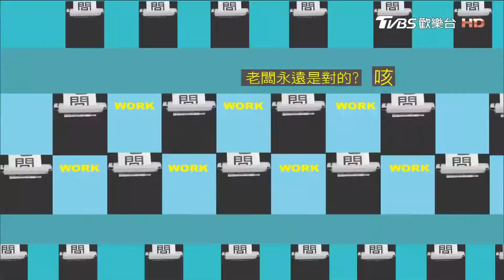臉紅心跳的碰觸?! 情侶可以不要這麼閃嗎!? 上班這黨事 20170714 (2/4)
每個人對自己和另一半在一起時都會幻想兩個人可以一起做什麼事，像穿情侶裝、看午夜場電影之類的。但如果以男女生分開來看，感覺女生會比較喜歡一些能表示出兩人是情侶的事，而反觀男生的話，不外乎是對肢體接觸的遐想吧?!今天我們就來聊聊大家有了另一半之後做過最浪漫的事，到底是有多閃?!甚至婚前婚後閃度會有變化嗎?!

》主旨： 大家有了另一半之後做過最浪漫的事，到底是有多閃?!甚至婚前婚後閃度會有變化嗎?!
》來賓： 劉雨柔、蔡允潔、MEI、楊羽霓